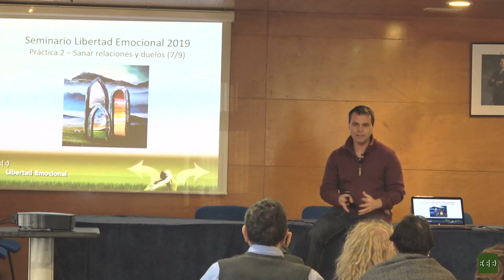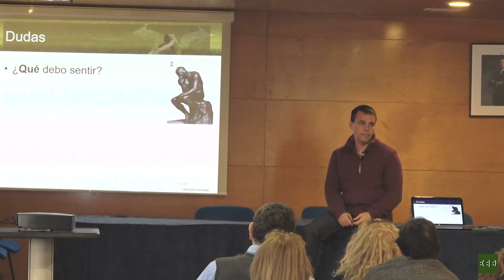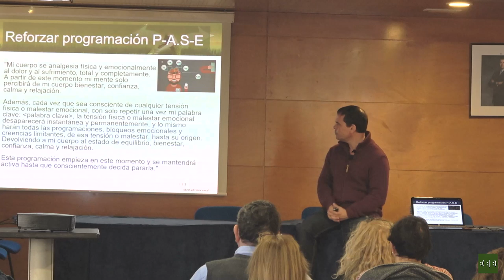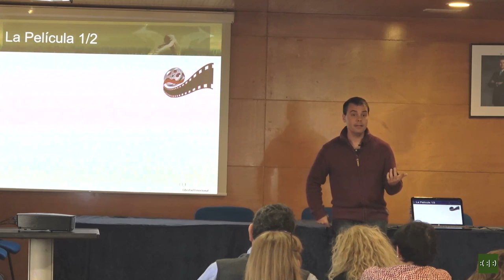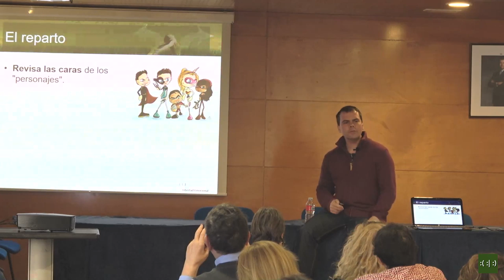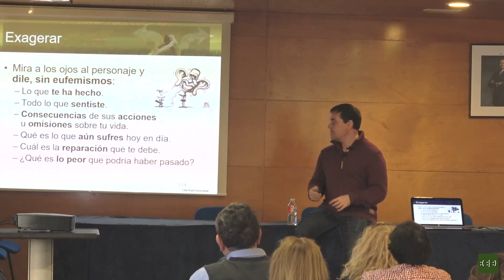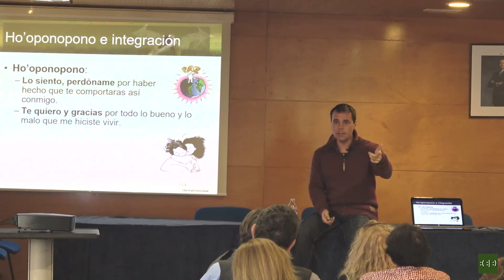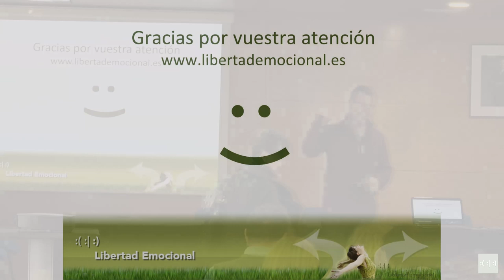Seminario de Libertad Emocional 2019 (8/11): parte práctica 2 - Sanar relaciones y duelos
Los conflictos con los demás, entidades abstractas (dinero, gobierno, dios, etc.), o incluso partes de nosotros, se mantienen porque tenemos emociones reprimidas que nos hacen sentir dañados, disparando los mecanismos automáticos de confrontación o evitación. Estas emociones pueden ser muy antiguas y muy posiblemente irracionales, pero sus efectos son absolutamente reales. Lo que hay que tener claro es que el problema no se resolverá hasta que no liberemos cada una de las emociones atrapadas.

En esta clase aprenderás el proceso completo para sanar cualquier tipo de relación, incluyendo las situaciones de pérdidas: los duelos.